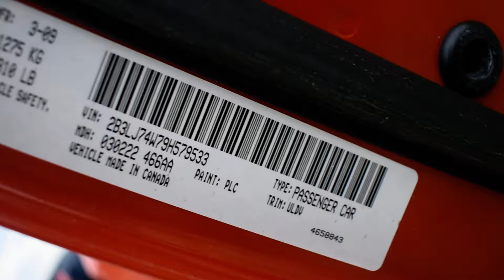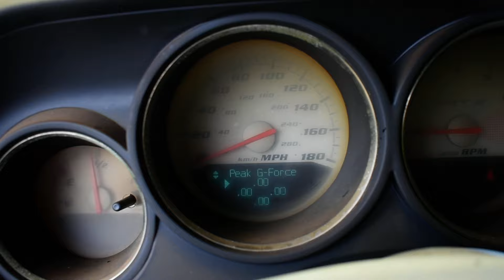2009 DODGE CHALLENGER SRT8 6.1 HEMI COMPLETE ENGINE LIFTOUT W/ ACCESSORIES FOR SALE 35,281 MILES